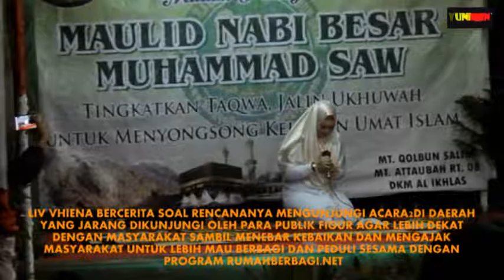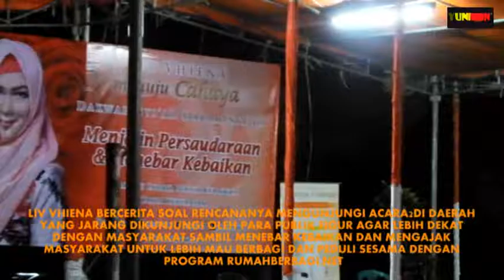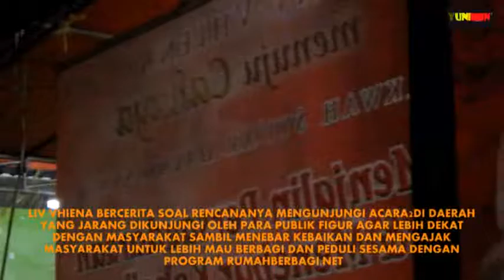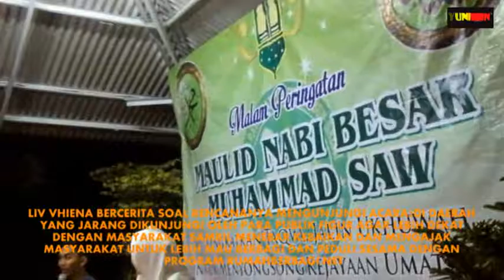CELEBRITY ON THE LINE WITH LIV VHIENA YANG LEBIH MERAKYAT SAMBIL MEMPERKENALKAN RUMAHBERBAGI.NET